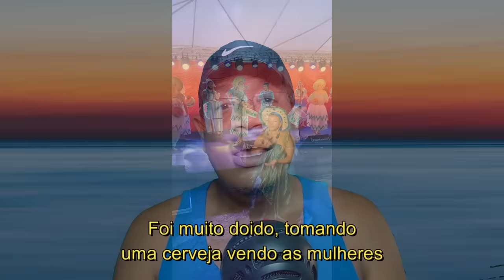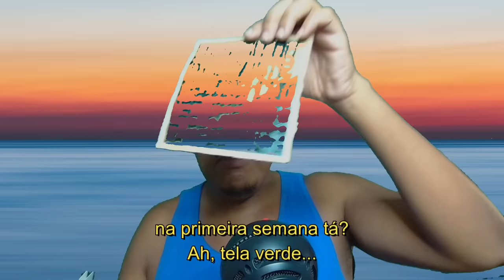Eu Finalmente Cheguei no Brasil!!